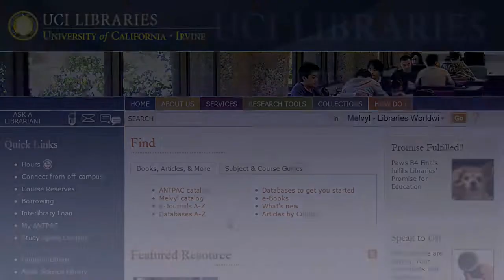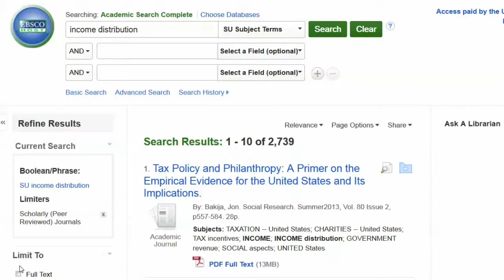Research Consultation Service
The Research Consultation Service offers UC Irvine students personal help with research strategy, resource selection...everything you need to improve your library research!